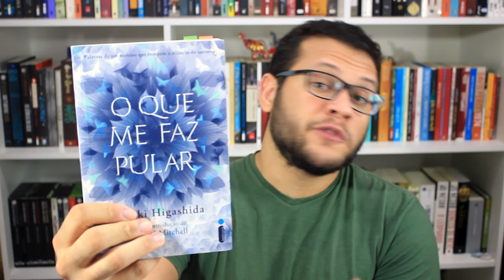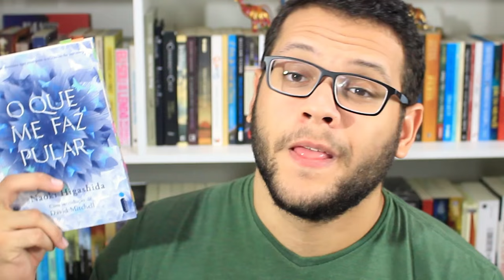AUTISMO POR NAOKI HIGASHIDA | Elefante Literário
Faça suas compras na Amazon através do

O que me faz pular

Está rolando sorteio aqui no canal! Serão 10 ganhadores para 10 livros.